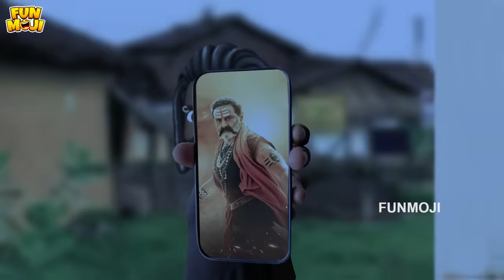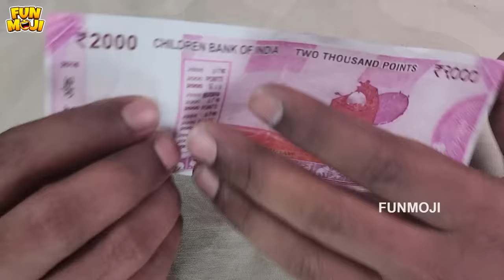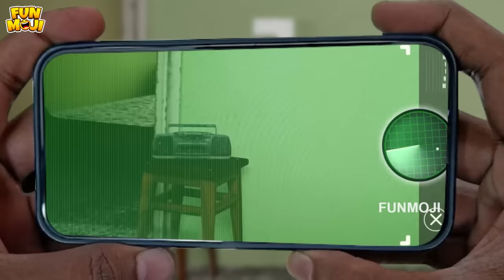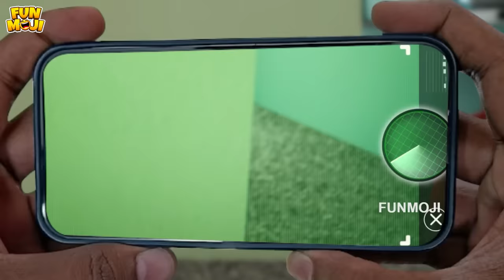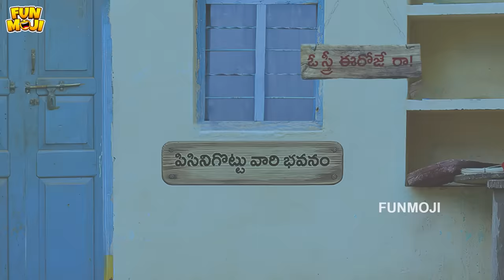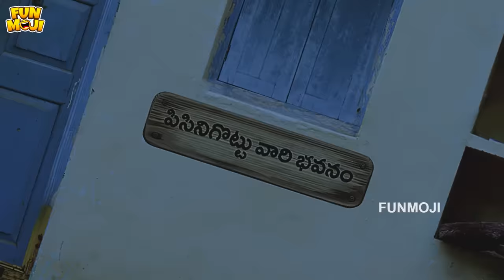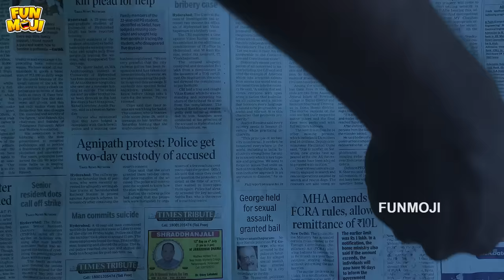ఊడల మర్రి | Hanuman | Demon | Devil | MCA | Middle Class Abbayi | Funmoji | Infinitum Media